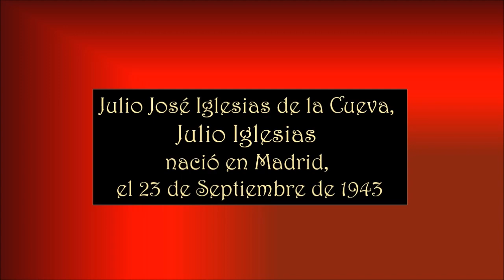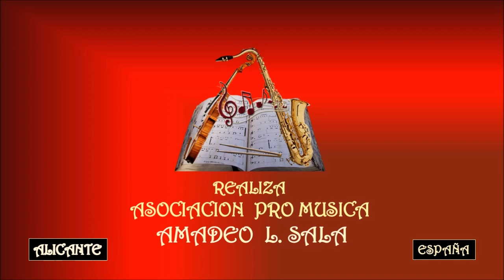JULIO IGLESIAS – SPANISH GIRL - Asociación Pro Música AMADEO L. SALA.